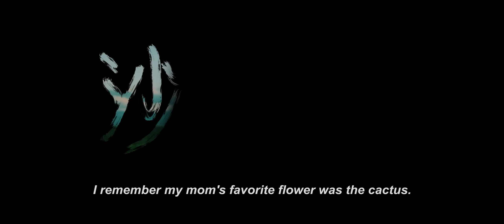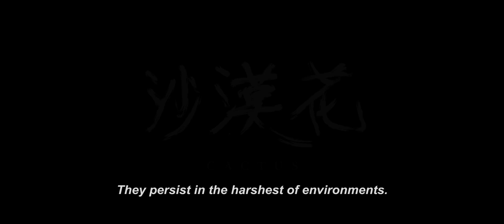Cactus [Action Film]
Persistence. Resilience. Passion.

The story behind "Cactus:" I had just auditioned for the Disney live action Mulan and was really inspired to train in martial arts, and I've always wanted to do an action piece! Due to some deadlines, we had 2 weeks from conception of idea to the final edit. I trained with Mark Poletti (who plays the villain I fight in the piece), a fantastic martial artist, every single day for a week and a half and this was the fruits of our labor. I did all my own stunts and really have the best team imaginable to thank for getting this piece made in lightning speed, without sacrificing quality.

Since this project, I've been inspired to continue my training in martial arts, and I just received my orange belt at the National Wushu Training Center (shout out to Coach Matt!)

The theme revolving around the cactus, or desert flower, was in part inspired by the grueling side of the artistic pursuit. We as actors get rejected sometimes hundreds of times a year and continue picking ourselves back up over and over, and because we love our art so much, we keep going. This piece serves as a reminder to myself of the resilience it takes to make a film, to grow as an artist, to book that dream project that allows me to tell the story I want; to portray characters the world needs to hear from, etc. It's a piece about perseverance.

I'm so happy we can now release it on YouTube. It'll also be screening at DisOrient Film Festival 2017 in Eugene, Oregon in April!

Love,
Julie Zhan

Written By:

Julie Zhan

Wilder Herms

Wilder Herms

Julie Zhan

Executive Produced By:

Julie Zhan

Starring:

Julie Zhan

Mark Poletti

Wardrobe and Make Up By:

Ashley Tsunoda

Fight Choreography By:

Mark Poletti